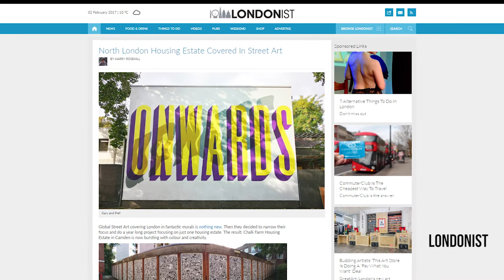Art for Estates - Chalk Farm Estate, Camden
Over the past year we’ve helped to organise 30 murals in a housing estate in Chalk Farm. The project started by accident but became a pilot for an Art for Estates program. Its a free initiative to increase the amount of public art in housing estates in London.

Do you live on or manage a housing estate in London?